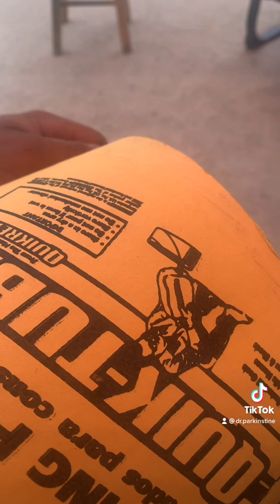How to build a receiver coil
In this video I will show you how to receive electricity from my magnifying transmitter